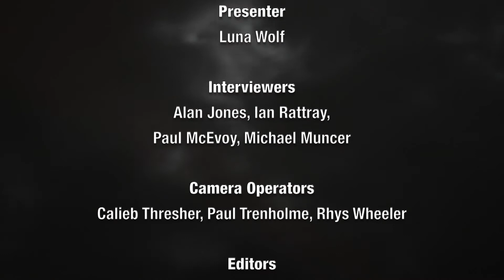Arrow Video FrightFest 2018 - Videoman Interview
Kristian Söderström discusses Videoman with Alan Jones.